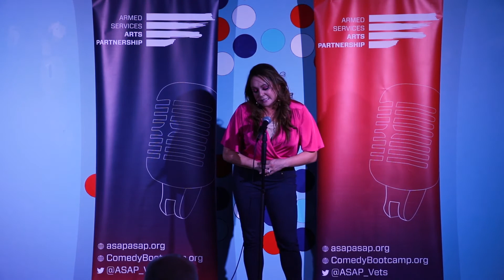Robin Johnson | Storytelling Bootcamp Graduation